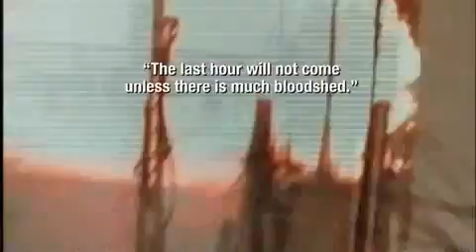Bill Maher's Religulous - End Scene.flv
Bill maher at one of his finests moments